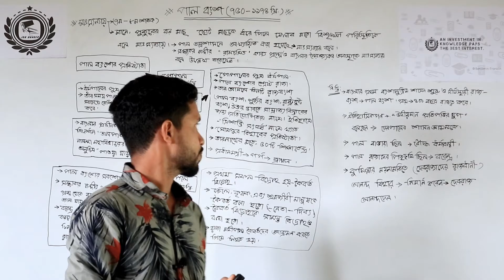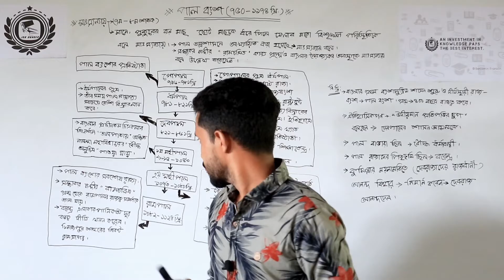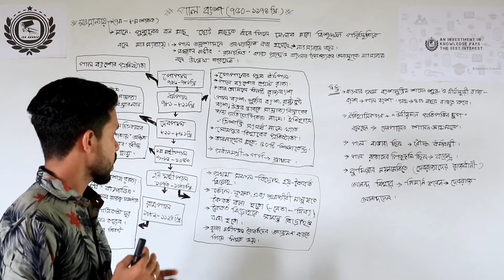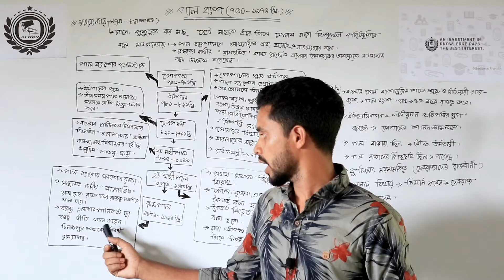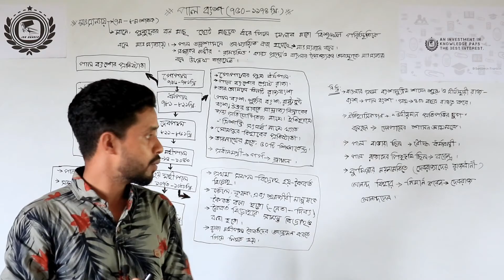পাল বংশ [ ৭৫০ - ১১৭৪ ] খ্রি: | মামুন শেখ | JOB HUNGER